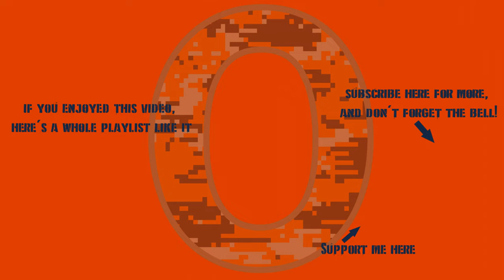War Thunder Stream Highlight: Leo 2PL & Leo 2A6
From the end of my 'Danger Zone' Twitch stream